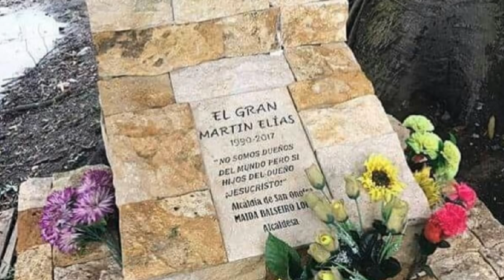De Coveñas, tolú hastas Rincon del mar 🏖️​👙​🏝️​☀️​🚗​🚘​🏙️​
Espero el contenido subido les guste.